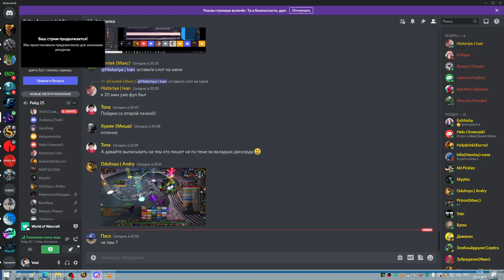4я часть ЦЛК 25об СОВА МИШКА 18 11 22